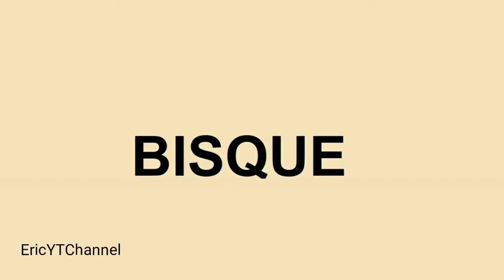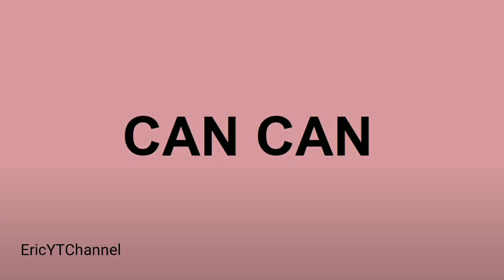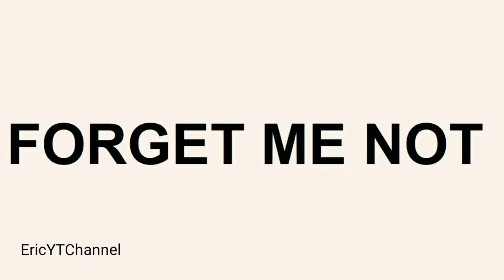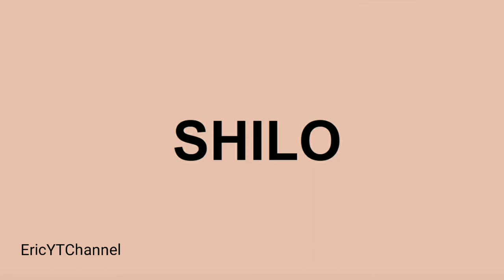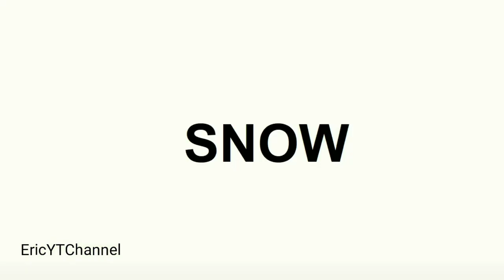LEARN THE ESSENTIAL HOUSE PAINT COLORS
Samahan nyo ako guys na alamin ang 1,600 color paints (in alphabetical order) na madalas na ginagamit pang-pintura sa ating mga bahay .